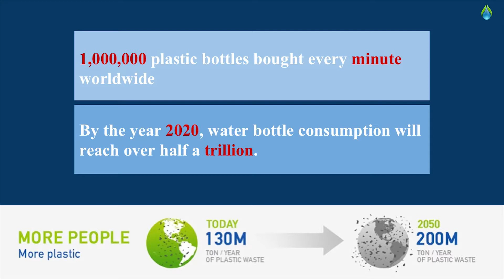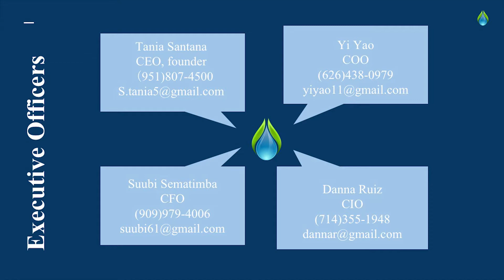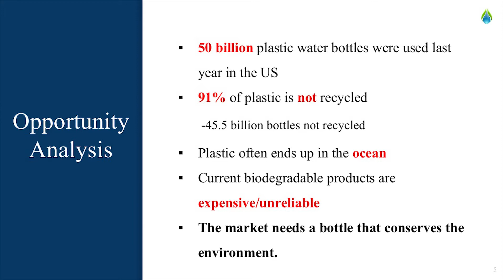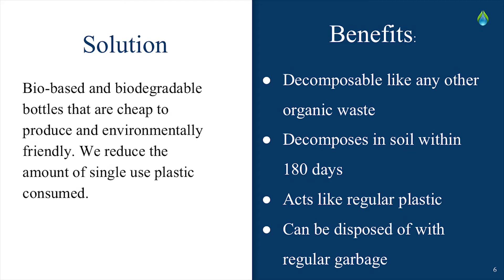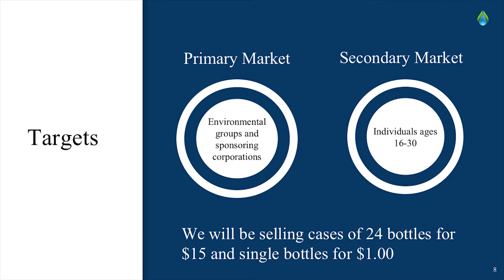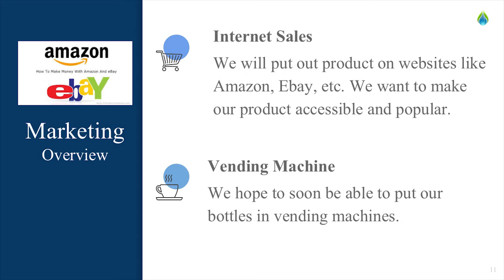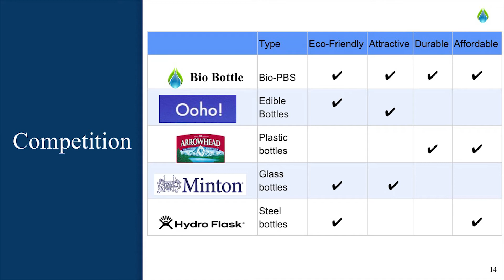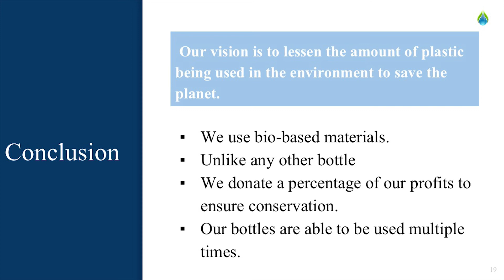Teen Entrepreneur Academy 2018 Finalist Presentations - BioBottle